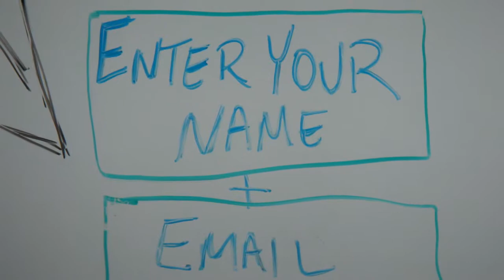How Can I get Sleep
Learn the secrets you need to get the restful night of sleep that you have earned.